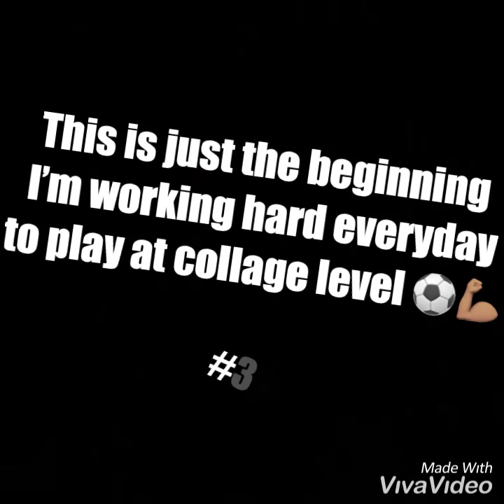Leonardo Lopez highlights 17/18 (class of 2022)